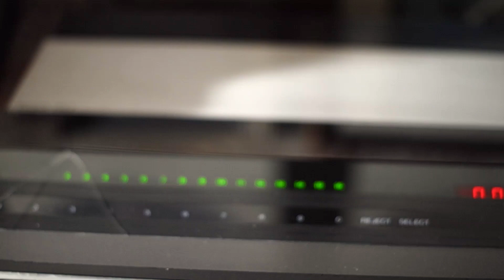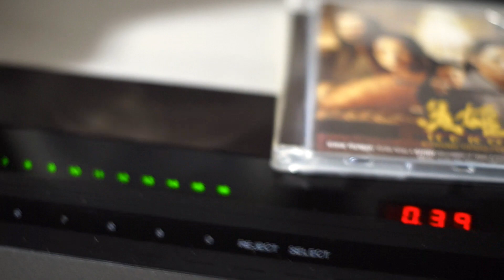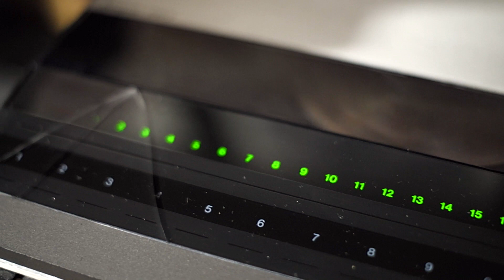AR10pi + Hero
This video is about Hero